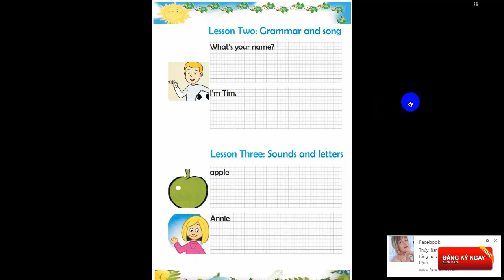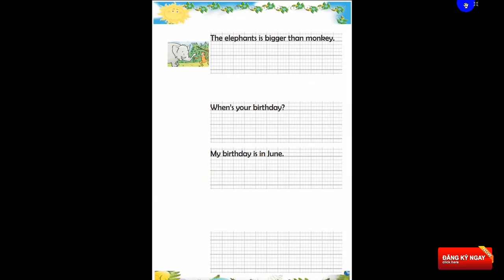file tập viết từ và mẫu câu family and friend 2 edition quốc tế trọn bộ 6 level